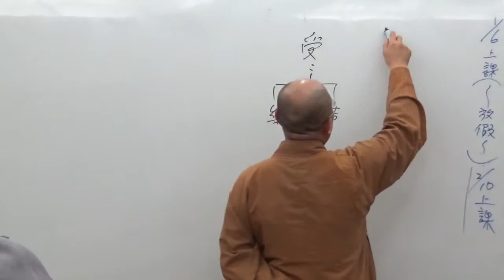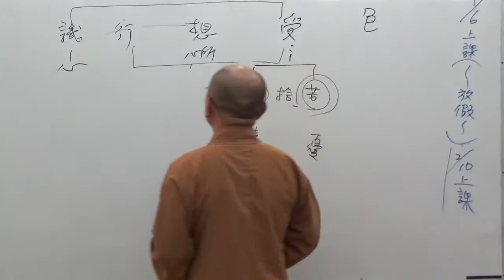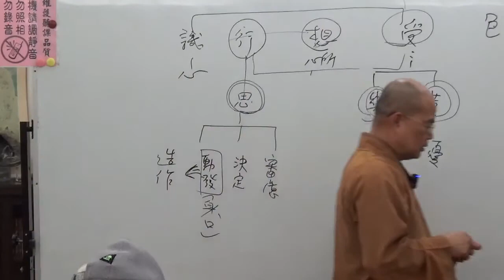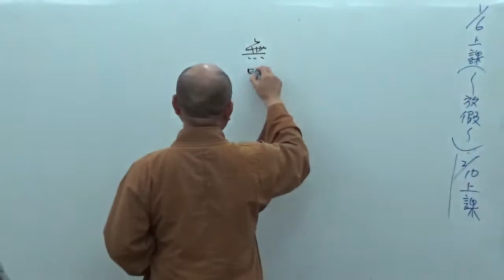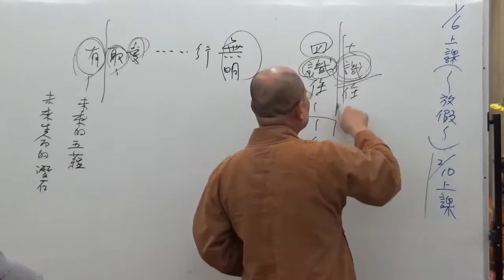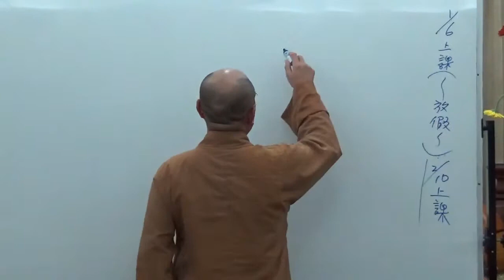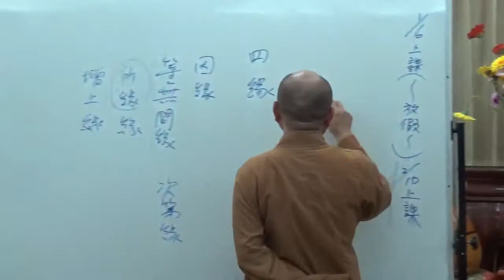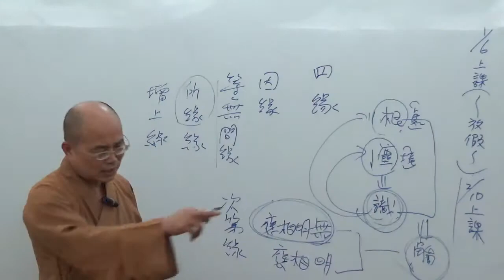成佛之道 038-2~如正法師